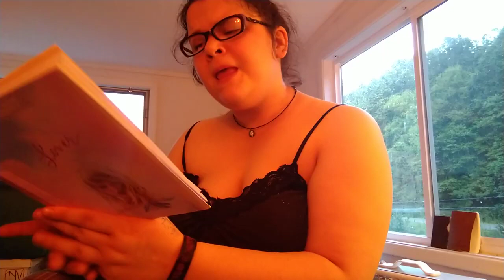Different (original song) Leanna Beale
original song called Different  (Leanna Beale)